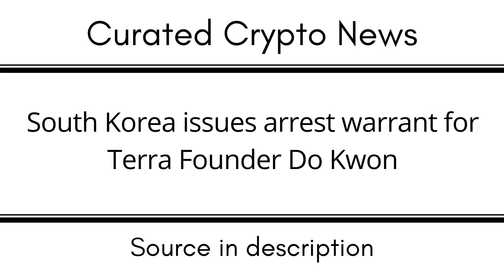South Korea issues arrest warrant for Terra Founder Do Kwon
EGLD: erd1uyzseaz3ne3eaf6r0j0p9nlrsyagfey4qnqv2j66pv3daggwj6sseu938d

DOT: 13MVMUApCciYR5HViE9wBHjc1wpmZpVbg1y8wDPuj6eN2JPD

BTC: 1KMoYwF9wU3FJ8h3TUWidTrAfav6ksCQyA

SOL: ACzxgHAhjzuwqee2anJQHzPx4iSm9GXrWNgbPTNpveQD